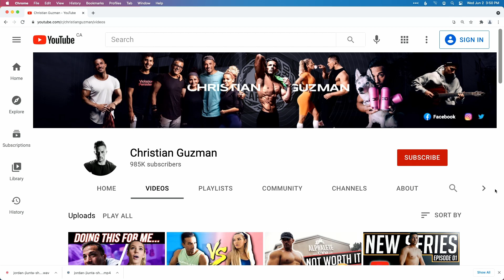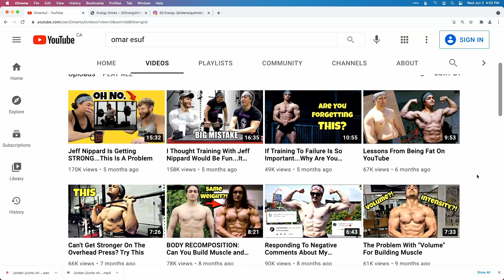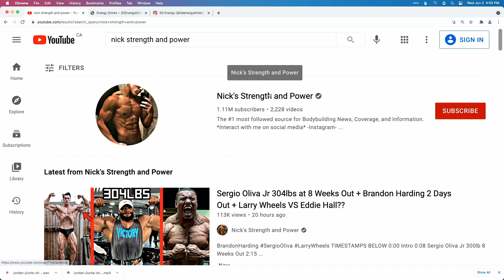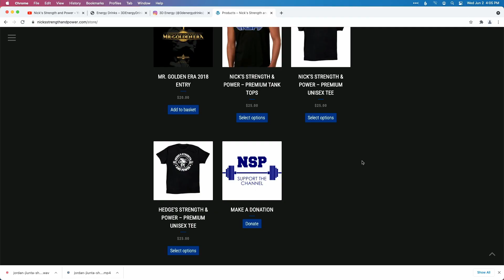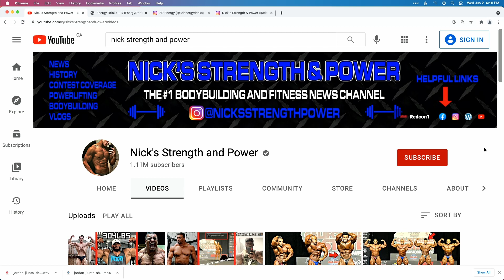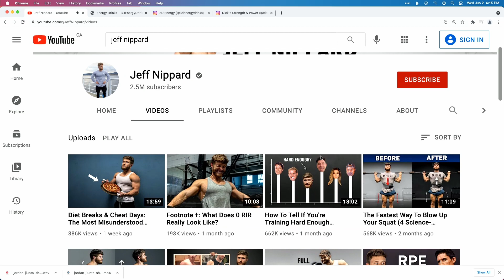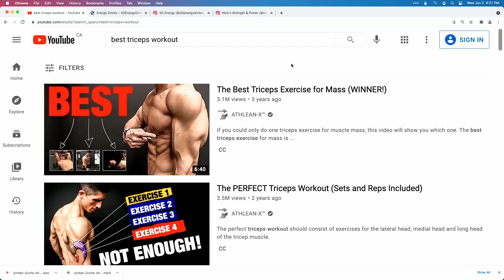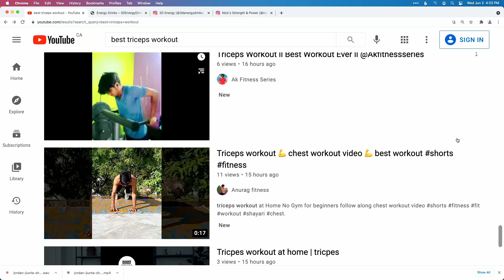RX'D RADIO E225: The OG's Of Fitness Content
Dr. Jordan Shallow and Killian Hamilton sit down together on this week's episode of RX’D Radio discussing the evolution of strength training principles and influences over time. They highlight how in today’s online space original content is hard to find, reflect on some of the biggest names influencing strength training principles both past and present, and discuss the benefits of the evidence-based model of training. The production of fitness content on Youtube is explored, as well as the relative value of subscribers and followers to one's success in the industry. We are reminded that at the end of the day the most important principle of success in the gym is showing up, lifting weights, and spending less time on the internet.

Also, make sure to sign up to our mailing list to get the first updates on new programming releases. You can also follow Dr. Jordan Shallow and Dr. Jordan Jiunta on Instagram!